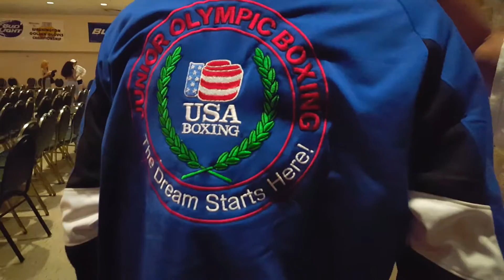Ricky-c Womack Talking About How Everything Came Together For The Kids Representing The PVA!